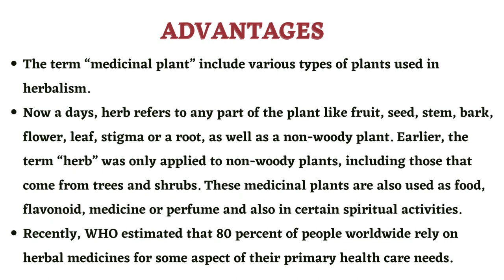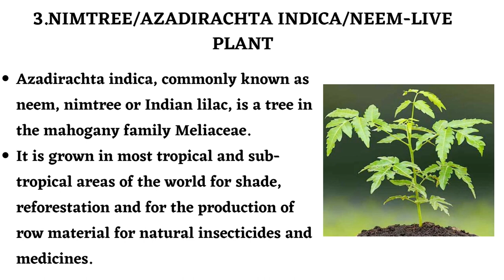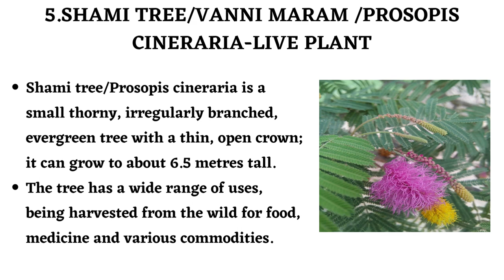USEFUL SET OF TOP 5 BEST TREE MEDICINAL PLANTS PACK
Welcome to MG Naturals Gardening.

This Video is about USEFUL SET OF TOP 5 BEST TREE MEDICINAL PLANTS PACK. It shows advantages of all the plants with its salient features.